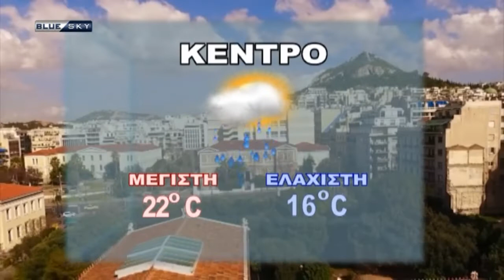Ο ΚΑΙΡΟΣ ΓΙΑ ΤΗΝ ΠΑΡΑΣΚΕΥΗ 5/10/18